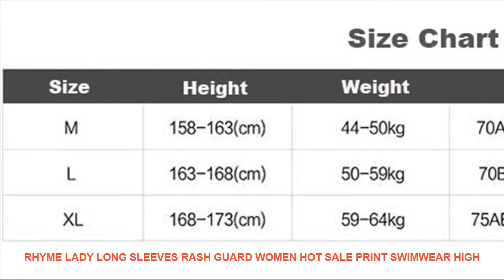Rhyme Lady Long Sleeves Rash Guard Women hot sale Print Swimwear High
Rhyme Lady Long Sleeves Rash Guard Women hot sale Print Swimwear High Neck One Piece beachwear Brazilian Monokini Surf Wetsiut
FRIENDLY REMINDER
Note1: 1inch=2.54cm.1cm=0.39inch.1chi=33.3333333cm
Note2: There might be slightly difference in color.because of the computer monitor settings
Note3: With the difference in the measurement method.please allow 1-3cm in size deviation
If you don't know to choose size.you can leave message about you waist and chest
measurement.we will send right size to you after order placed.
Material ?18% Spandex 82% Nylon
age ? women?girl?lady bikini set
swimwear style?one piecelong sleeve rash guards
with pad?yes
1. Your satisfaction and positive feedback is very important to us.Please leave positive
feedback and 5 stars if you are satisfied with our items and services.
you leave negative feedback.We will do our best to solve any problems and provide you with
the best customer services.
Item Type: Rash Guards
Sport Type: Swim
Model Number: 1935
Pattern Type: Floral
Fit: Fits smaller than usual. Please check this store's sizing info
Gender: Women
Material: Spandex.Polyester
Brand Name: Rhyme Lady
Size: M L XL
Color style: natural color
Material detail: 18Nylon
Gender: women.girl.female swimwear
Swimwear style: long sleeve rash guard
FRIENDLY REMINDER
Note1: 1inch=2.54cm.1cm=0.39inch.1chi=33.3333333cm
Material ?18 Nylon
with pad?yes
1. Your satisfaction and positive feedback is very important to us.Please leave positive

Similar Product
Hot Sexy Long Sleeve Rash Guard Three Pieces Sets Swimwear Women Surfing Suit 2017 New Style
Rhyme Lady Long Sleeve Rash guard Green leaves Beachwear push up woman high waist Swimwear two
Rhyme Lady Long Sleeve Rash Guard Swimwear Women One Piece print Swimsuit Sun Protection Back Zipper
Rhyme Lady Long Sleeves Rash Guard Women sexy Surf Swimwear Floral One Piece backless Swimsuit for
Rhyme Lady long sleeve brazilian swimwear two pieces Rash guard printed beachwear 2018 sun protective female
Rhyme Lady women four pieces long sleeve bathing suit swimwear swimsuit Rash Guard Wetsuit surfing suit
Rhyme Lady 2018 new women two pieces swimwear swimsuitsexy Rash Guard with Long Sleeves Diving Suit
Women s Sexy Long Sleeve Rash Guard three Pieces Swimwear 2017 Hot Women s Swimming Suit
2017 Two Piece Long Sleeve Swimwear Women Newly Designed Sexy Rashguard Swimsuit Women Wetsui

Related Sports Apparel Youtube Videos :
Cute Cartoon Crab Children Kids Boys Girls Water Sports Swim Pool Anti Fog Waterproof Silicone Swimming Goggles Glasses Eyewear =
2018 Summer Plus Size Women Sexy One Piece Suit Bikini Monokini Surfing Swimwear Swimsuit Bathing Swim Wear Mayokini Trikini =
Fashion Adults Ladies PU Coating Fabric Long Hair Protection Waterproof Swim Pool Bathing Swimming Cap Hat Large for Women Men =
Women 100% Cotton Bust Push Up Sport Bras Running Yoga Crop Top Underwear Bra 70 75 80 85 Size (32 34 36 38) =
Cool Flame Men Male Swimming Trunks Briefs Beachwear Swimsuit Beach Swim Wear Boxer Shorts Swimwear Bathing Suit maillot de bain =